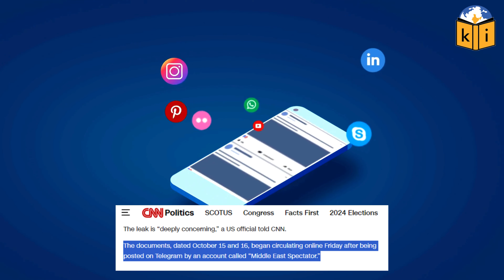Current Affairs | Israel Plan Leaked | Gold Price | Neighboring Countries | UPSC Keep It Simple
We have briefly covered these 3 important current affairs + interesting Knowledge based topics in this video:
1) Leaked US documents reveal Israel’s plans for strike on Iran
2) Neighboring countries of the world have biggest wealth gap
3) Gold prices hit record high ahead of Diwali festivities